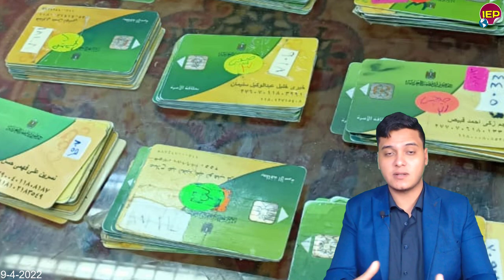البقااء لله خبر مـ,ـؤسف للمصريين عاجل الان لكل المصـ,ـريين منذ قليل